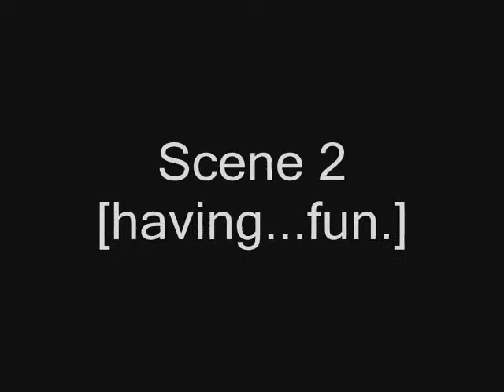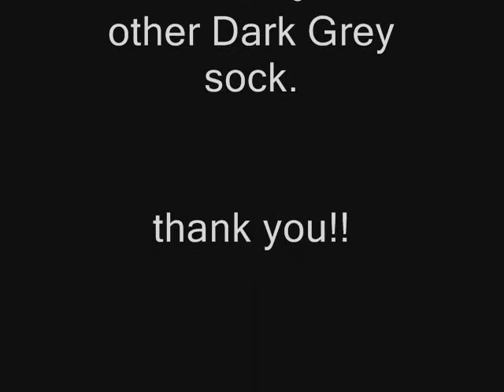1984 - as told by sock puppets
Tyler and Max's english final for the book 1984 by George Orwell.